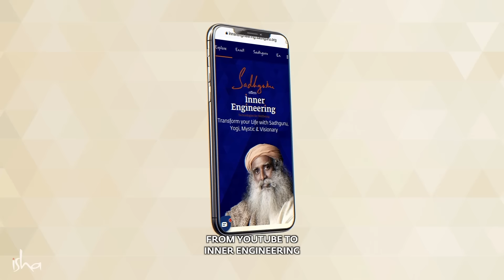Is Watching All of Sadhguru’s YouTube Videos Enough? - Video 6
Is it sufficient to watch all of Sadhguru's YouTube videos to bring about the necessary transformation within oneself? Sadhguru provides an answer. Designed by Sadhguru, Inner Engineering is a technology for well-being derived from the science of Yoga. It is offered as a comprehensive course for personal growth that brings about a shift in the way you perceive and experience your life, your work, and the world that you live in.